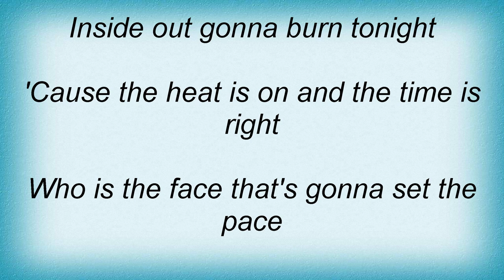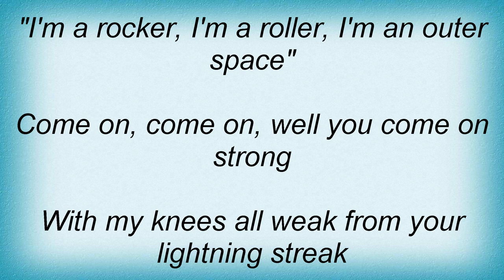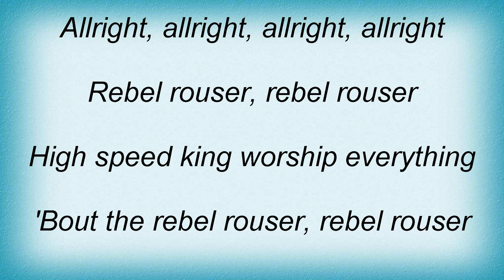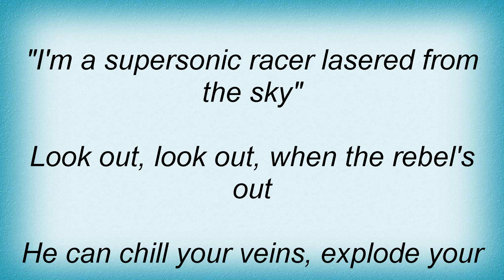Sweet - Rebel Rouser Lyrics